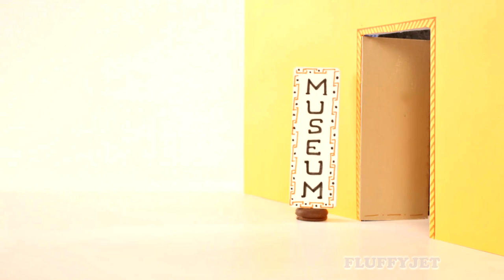Toy Fire Engine Rescue Doggy From School toys cartoon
Toy Fire Engine cartoon. Fire truck rescue doggy from school. Toys and play.